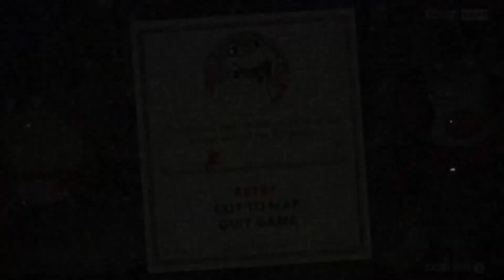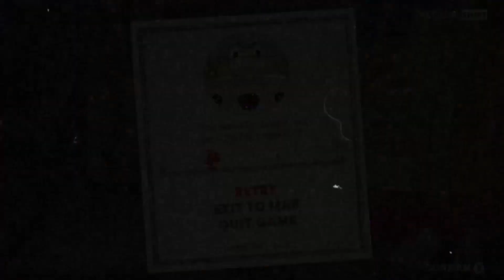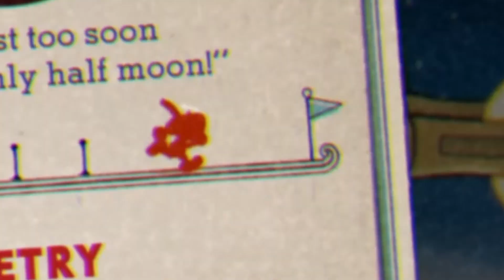Starting Over With a Difficulty Boost. | Cuphead Expert #1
We start over with the same yet different journey with much more difficult challenges awaiting us! Sorry for the cringy description. Basically, I do all of Cuphead except on Expert Difficulty. NO RUN AND GUNS!